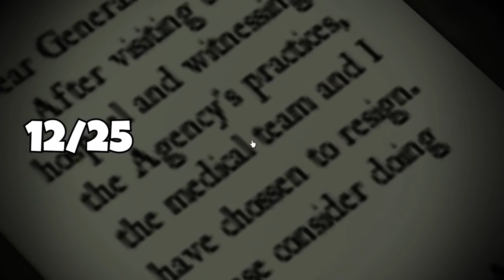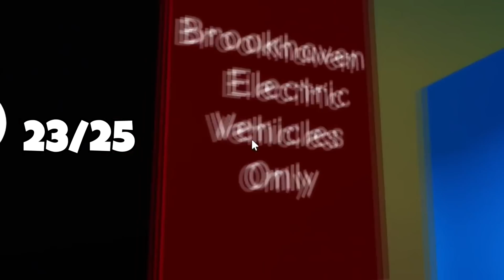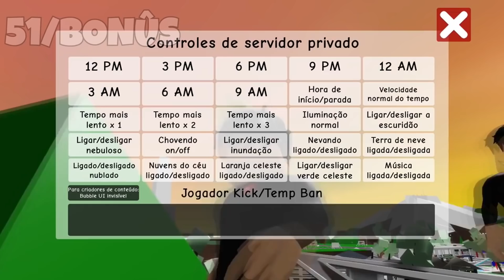☢️ *ESPECIAL* 100 SEGREDOS DO BROOKHAVEN!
☢️ *ESPECIAL* ¡100 SECRETOS DE BROOKHAVEN!